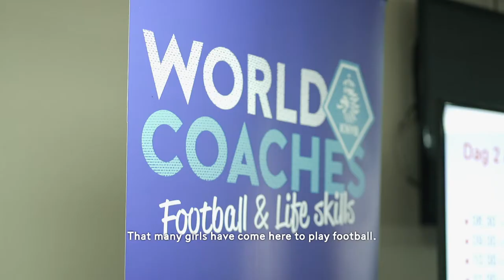Episode 1 - The first Dutch Caribbean Coaching Course for Women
’You can achieve everything, as long as you follow your dreams!’’

That was the message of former Dutch International and WorldCoaches Ambassador Gilanne Louwaars for the women participating in the first Dutch Caribbean Coaching Course for Women.

Former Dutch Internationals Gilanne Louwaars, Dyanne Bito and Nangila van Eyck (total of 262 caps) joined the course group and shared their experiences of life during and after their football careers.

Special thanks to the Arubaanse Voetbalbond for being the fantastic host, Federashon Futbòl Boneriano and Federashon Futbòl Kòrsou for the selection of these great role models and Karina LeBlanc for the inspiration and support. Check the video!